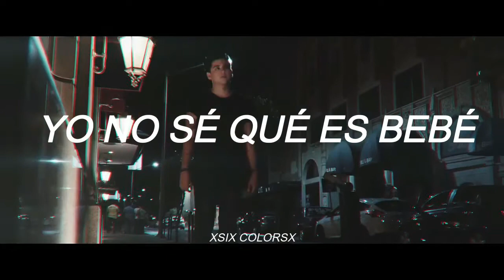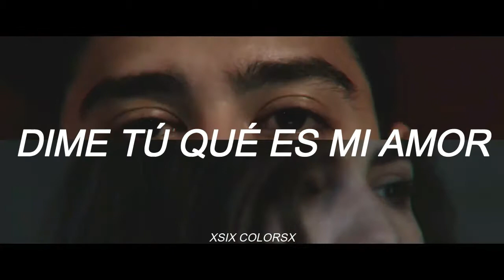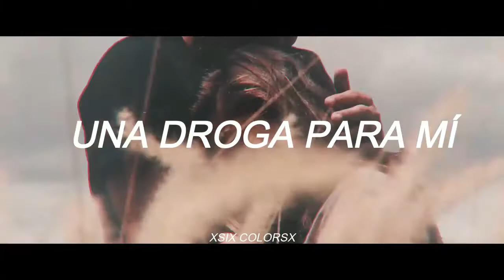SBM ft. Brosste Moor; Más de ti {lyrics}